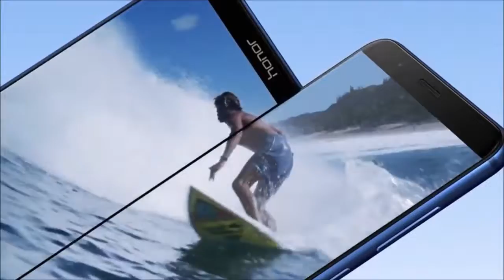Honor 7X Official Introduction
Honor 7X now official with 5.93" FHD+ 18:9 display, metal body, Kirin 659, dual rear camera! Starts from under 200 USD Key specs: - 5.93" 1080x2160 display - Kirin 659 mobile processor - 3340mAh battery - Dual 16MP+2MP rear cameras with PDAF & Potrait Mode - EMUI 5.1 based on Android Nougat - 4/32 or 4/64 or 4/128 memory/storage
The fingerprint reader on the 6X was already on the back, so no change here.